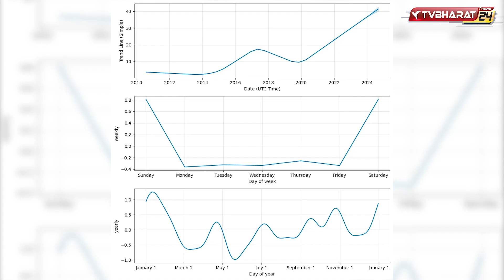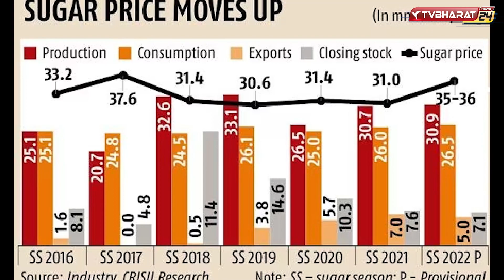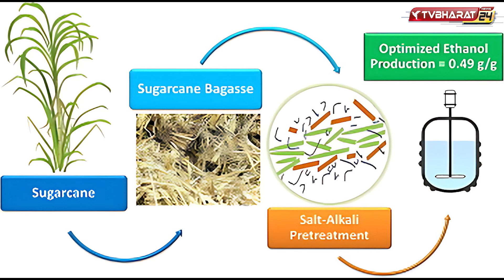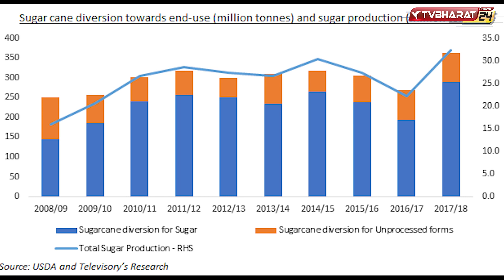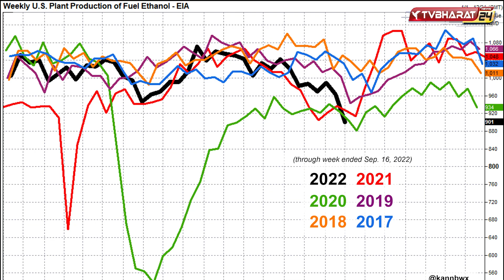मोदी का एक समझौता बढ़ा देगा चीनी के दाम, पूरे राशन पर पड़ेगा असर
Produced By  : @tvbharat24